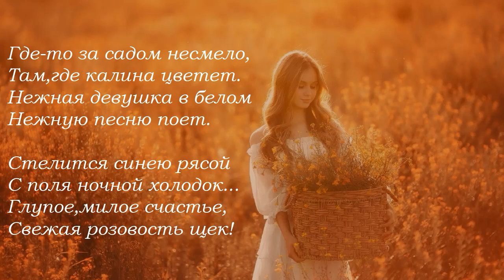Поэзия под биты Сергей Есенин "Девушка в белом "